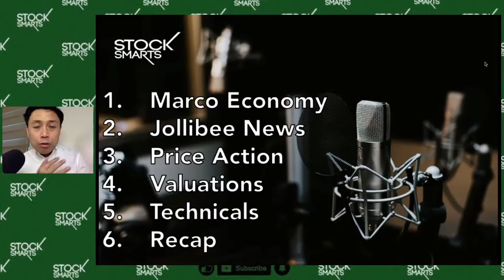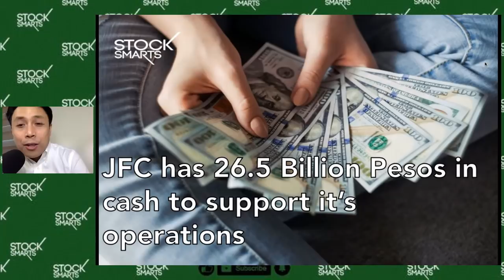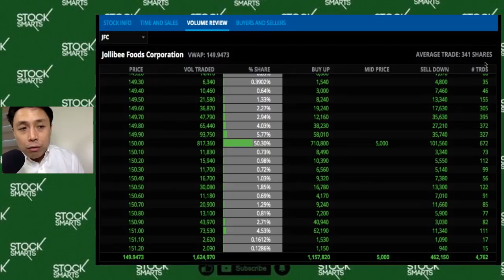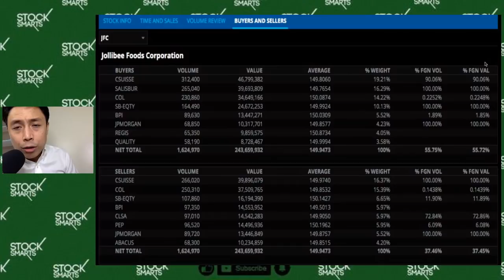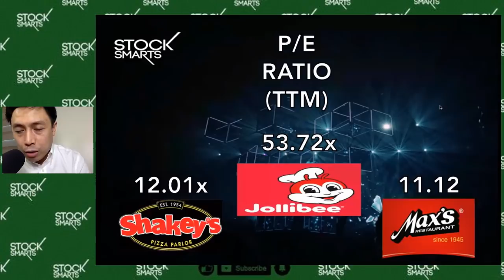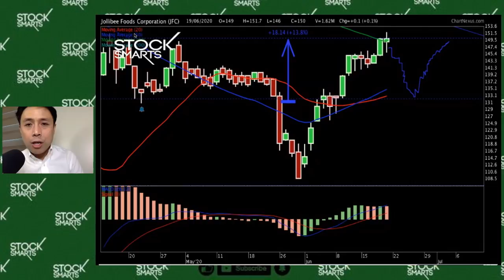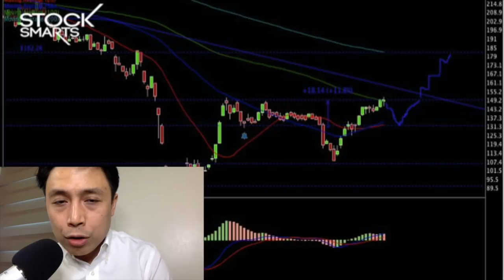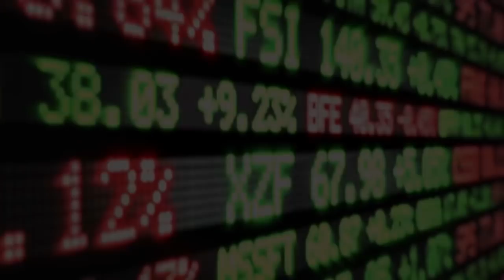JOLLIBEE STOCK ANALYSIS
Where is Jolibee’s stock headed now? Jollibee is way below the high of 320 and way far from the low of 90. If you are a stock market trader and investor, what should you do? Should you buy, sell or hold the stock? What should be your analysis for JOllibee right now?

Is Jolibee still a good company or is starting to show signs that it is no longer worth holding on to for the long term?

If you are a stock trader, what should be your battle plan for Jollibee?

ONLINE COURSES

Jollibee has been one of the biggest and best Filipino fast-food chains in the world. It has continued to acquire a lot of companies to make it one of the largest in the whole world. Because of Smashburger and the lockdowns from this new normal, what will happen to the stock moving forward?

In this video we would talk about Jollibee in terms of the macroeconomy, in terms of the news surrounding the company, what the fundamentals and technicals are dictating for the company and if you have cash should you buy the stock or not?

If you are a stock trader following JOllibee or a long term investor wanting to stay with the company from a long period of time, then this video is for you!

28 A Roxas Chua Circle Pacific Village, Muntinlupa City, Metro Manila, Philippines